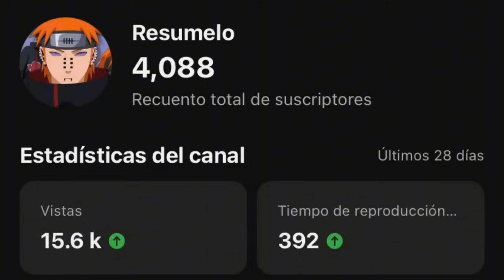El Torneo de los Tigueres (Parodia Completa) 😂🇩🇴 | Naruto Dominicano